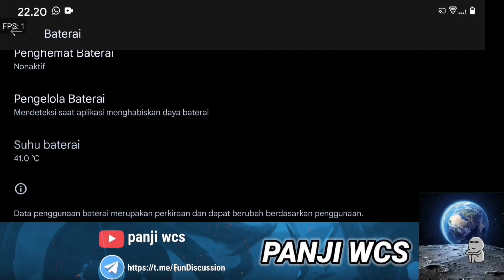AUTO LANCAR PAKAI INI !!! - MODULE MAGISK THERMAL EXPERT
•DEVICE:POCO X3 PRO
•EARPHONE :Nexus EARPHONE
•APK EDIT :KINEMASTER MOD GRATISAN 🤣
•ANDROID RECORDING : X Record
•ROM : PIXEL PLUS UI 3.10 AZZAREL
•KERNEL : MOCHI TERBARU
•FIRMWARE : Global